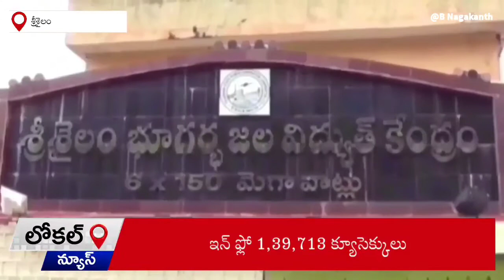శ్రీశైలం : జలాశయం కు కొనసాగుతున్న వరద ప్రవాహం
జలాశయం కు సుంకేసుల, జూరాల జలాశయంల నుంచి ఇన్ ఫ్లో 1,39,713 క్యూసెక్కుల నీటి ప్రవాహం